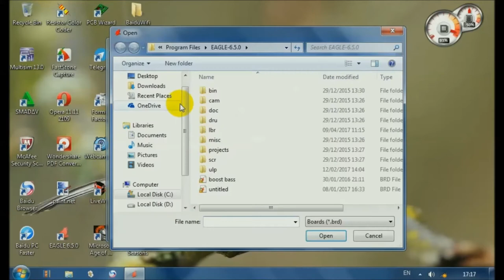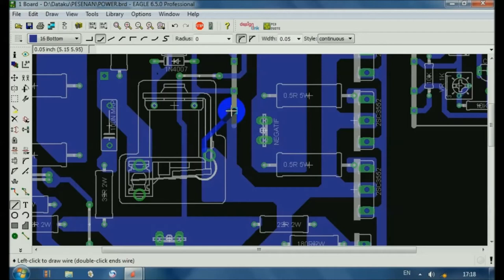cara mengeblok jalur (PCB)/layot cadsoft eagle secara manual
di video tadi ada kesalahan dalam pengeditan video yang seharusnya menyesuaikan ukuran lebar jalur layout malah tekan ikon wire😅😅😅😅

jika kurang jelas anda bisa berkomentar